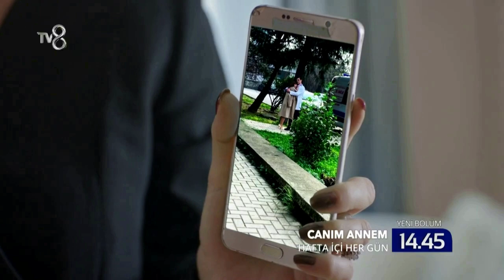CANIM ANNEM-252. 2. CAPITULO NUEVO